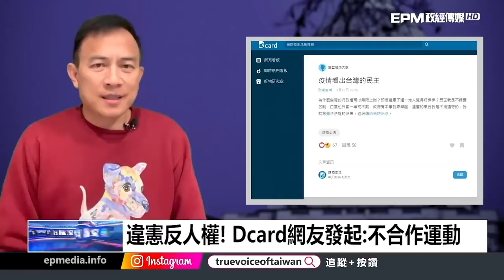把人民送集中營？是防疫還是政客的盤算！？ ｜政經關不了（精華版）｜2022.02.21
➤抖內《政經關不了》：
1. 台灣觀眾銀行捐款 ➔ 元大銀行806台北分行 帳號：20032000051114 戶名：政經傳媒有限公司
2. 海外觀眾PayPal捐款 ➔
3. 海外觀眾銀行捐款 ➔
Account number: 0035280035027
Bank name: Yuanta Commercial Bank Co., Ltd.
Bank address: 3F, No.210, Sec.3, Chengde Rd, Taipei 103, Taiwan
SWIFT Code：APBKTWTH